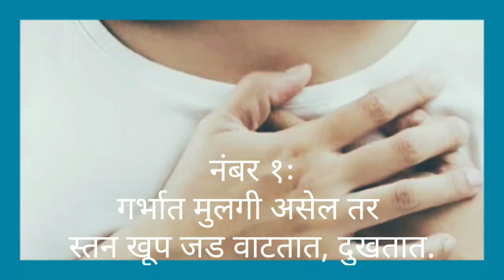गर्भात मुलगी असण्याची ४ लक्षणे/ mulgi honar he kase olkhave/ mulgi asnyachi lakshane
अभिनंदन! तुम्ही गरोदर आहात? मुलगा असेल की मुलगी?
आपल्या गर्भात काय वाढतय याची सगळ्यांनाच उत्सुकता असते.
ही ४ लक्षणे मला मुलगी पोटात असताना आढळली होती ती मी शेअर करत आहे.
धन्यवाद!